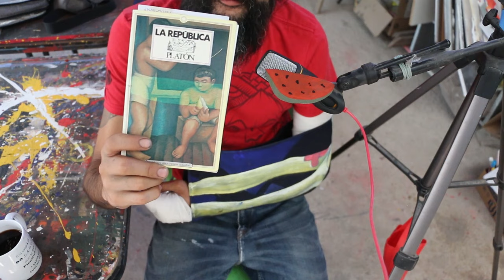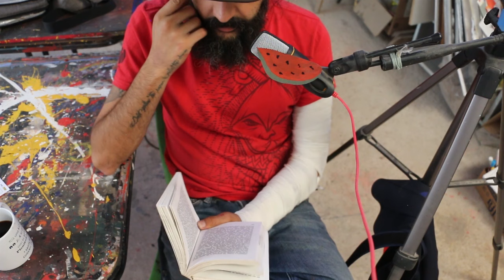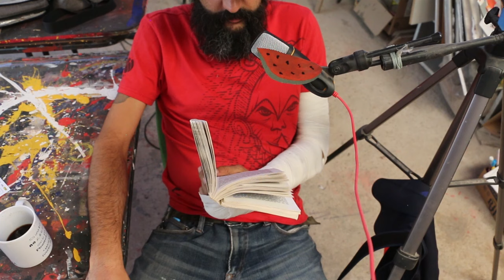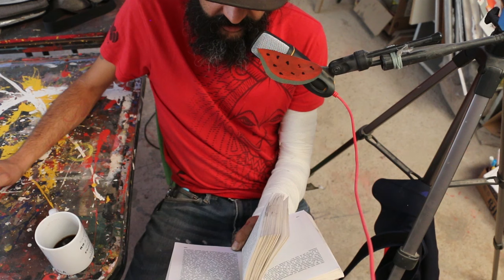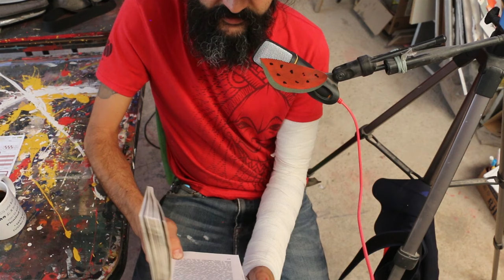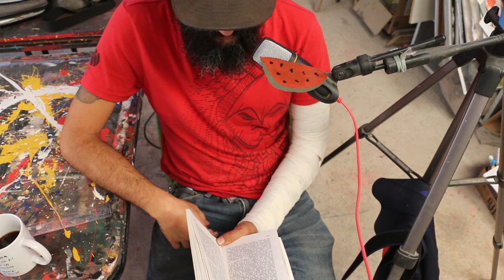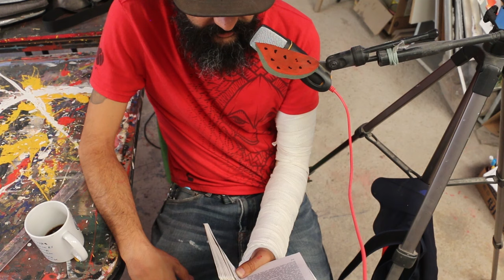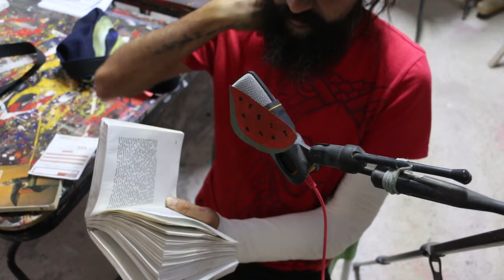PLATÓN - LA REPÚBLICA - LIBRO 8 de 10 - AUDIOLIBRO - LECTURA EN VOZ ALTA.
es la más conocida e influyente obra de Platón, y es el compendio de las ideas que conforman su filosofía. Se trata de un diálogo entre Sócrates y otros personajes, como los discípulos o parientes del propio Sócrates. La obra está compuesta por diez libros, separados sin correspondencia con los cambios en los temas de discusión que se presentan.

Aunque la obra gira en torno al tema de la justicia, el texto contiene muchas de las doctrinas platónicas fundamentales, como la alegoría de la caverna, la doctrina de las ideas o formas, la concepción de la filosofía como dialéctica, una versión de la teoría del alma diferente de la expuesta en el Fedón y el proyecto de una ciudad ideal, gobernada según principios filosóficos. Escrita de forma dialógica, la República aborda aquello relacionado con la φιλοσοφία περὶ τὰ ἀνθρώπινα ("filosofía de las cosas humanas"), e involucra temas como la ontología, la gnoseología, la filosofía política y la ética.

-- ingrese aquí enlace de lista de reproducción -

Aquí esta en PDF GRATIS

Ya puedes si puedes, formar parte de este ejercicio de resistencia cultural como Camarada Colaborador!

siguiente...